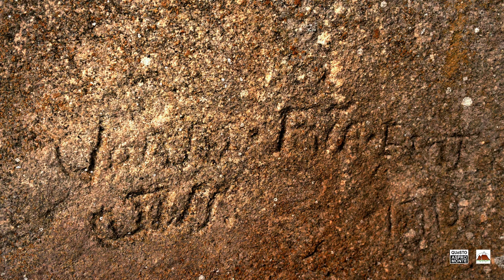Grotta di Nino Martino ai Piani di Litri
In Aspromonte l'elenco dei posti che si possono definire “magici”, perché luoghi intrisi di storia e leggenda è lungo e i Piani di Litri in questa ipotetica classifica si collocano certamente ai primi posti.
Quest'area pianeggiante, attualmente prevalentemente adibita a pascolo su cui emergono due grandi conformazioni rocciose, si trova a cavallo tra la vallata del Butramo (nella parte alta chiamata dai pastori “a ffernali”) e quella del Buzzi, affluente del Butramo che ha origine proprio dai Piani di Litri.
All'interno di una delle due conformazioni rocciose, quella di più grandi dimensioni, è presente una cavità conosciuta come “Grotta di Nino Martino”. Non si tratta di una vera grotta ma di un ampio spazio riparato e chiuso su tre lati da enormi blocchi monolitici. Nelle pareti interne di questo spazio, sono ben visibili: un'incisione con almeno tre parole, una data e alcuni disegni. La curiosità di capire che cosa c'era scritto ci ha portato a disturbare diversi amici studiosi che hanno visto le nostre foto, ma i risultati sono incerti ed è per questo che rinunciamo ad esporli. Solo sulla data c'è un'accettabile conformità tra i vari pareri che ci porta a poter dire che è 1718. Non rinunciamo però a proporvi l'incisione nel video lasciandovi liberi di interpretare il significato.
Buona visione!

Questo è Aspromonte
con
AspromonteWild
L'Altro Aspromonte - di Alfonso Picone Chiodo